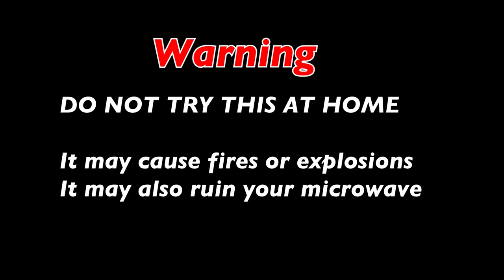Microwave Weird Test 3- Christmas Version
To buy Christmas ball

To buy metallic balloon